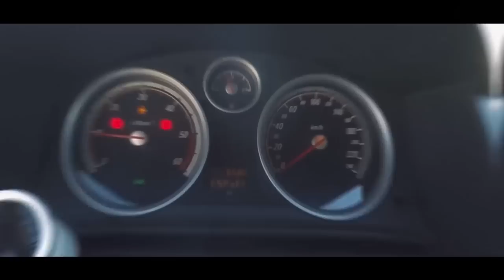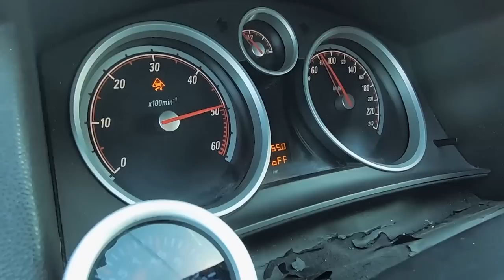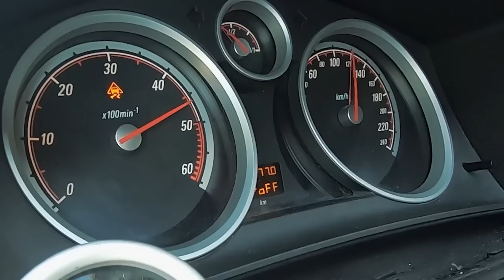Opel Astra GTC com mais de 300cv que verga IBIZAS .. Afinal nao è so Ibizas TDi que andam !! TEASER